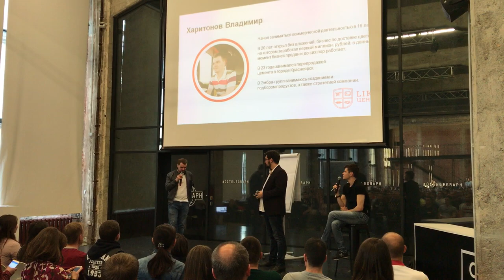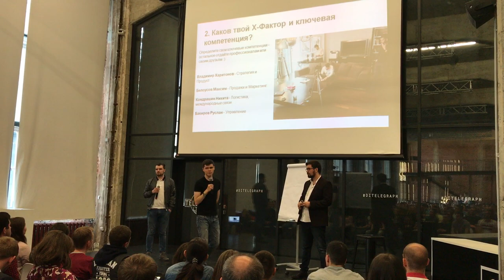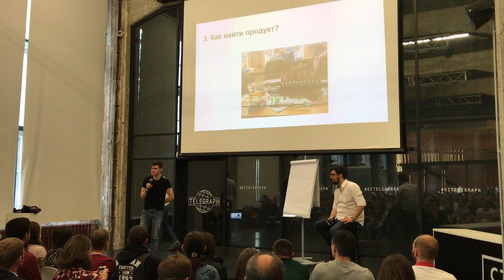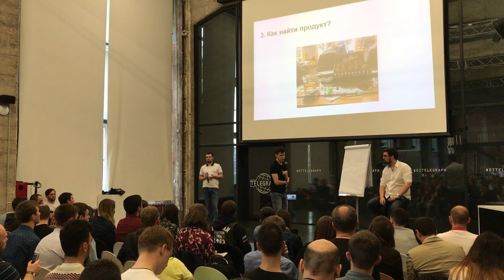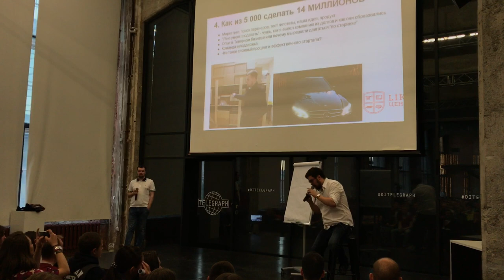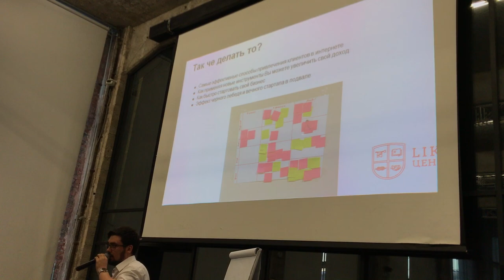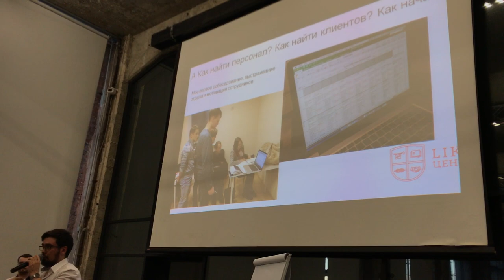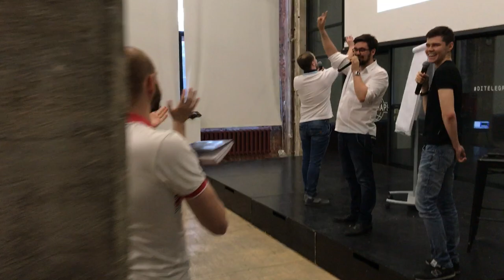Кто создал автопарфюм Meilleur [Макс Белоусов и Владимир Харитонов] - Аяз Шабутдинов Масштабирование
Основатели компании автопарфюм Meilleur Макс Белоусов и Владимир Харитонов поделились своей историей и опытом с аудиторией Аяза Шабутдинова на тренинге Масштабирование.

🤘С кем я работал:
- Тони Роббинс
- Аяз Шабутдинов
- Радислав Гандапас
- Екатерина Уколова
- Полина Большакова
- Экхарт Толле
- Сколково
- BlackStar